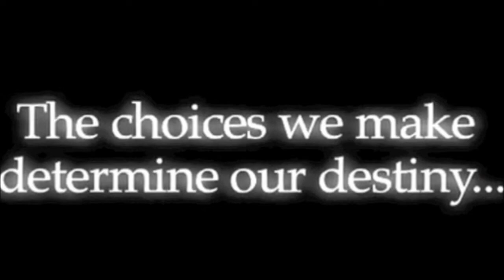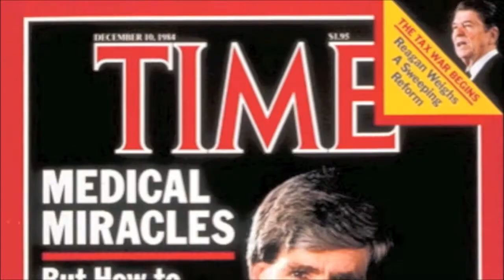Sigma Chi at Bradley University Recruitment Video 2012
This video was submitted to the annual Balfour Leadership Training Workshop Video Contest.